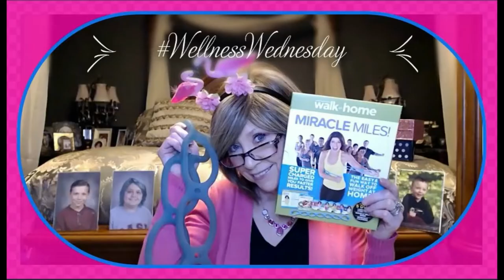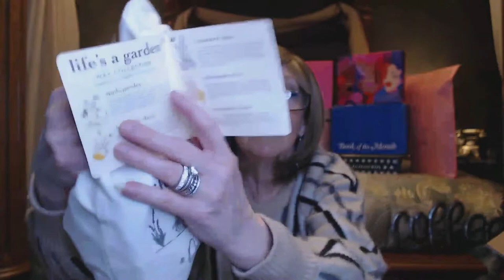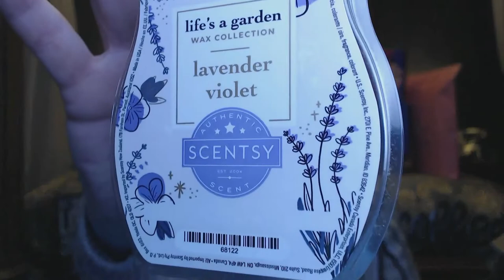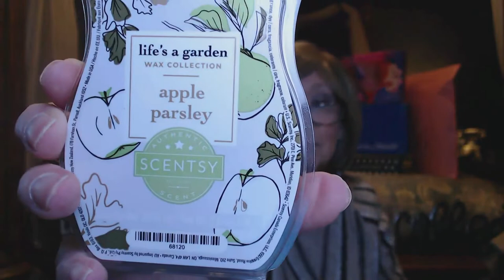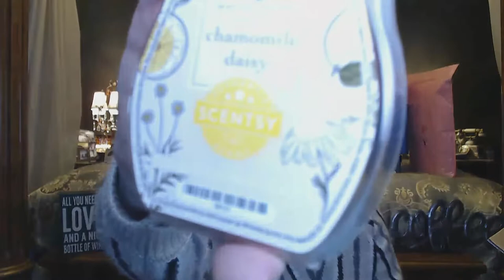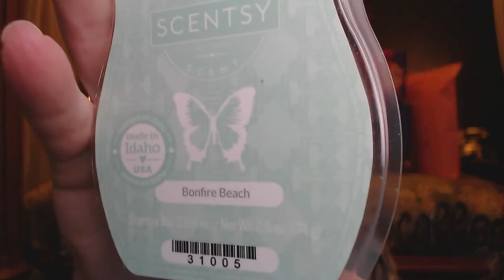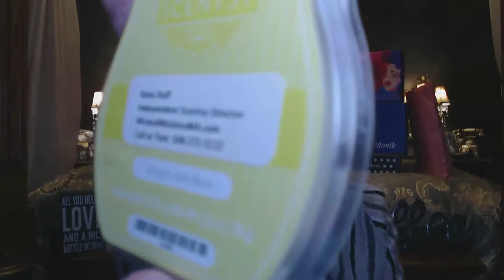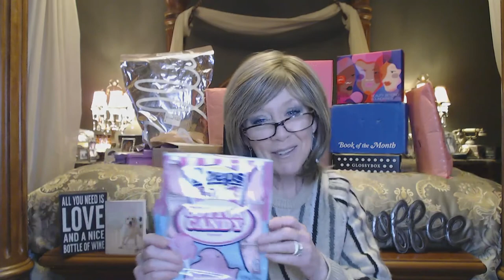Scentsy ~ Life is a Garden & Rana Family Gifts!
I am so excited to share my NEW Scentsy Bars, Life's a Garden and some summer/spring scents

I love changing out my warmers and the different Scentsy Wax Fragrance Bars through out the year, seasons and my moods, I love how the fragrances can we warm and inviting, or bring back special memories of people and places. And of course, I love that it helps support our daughter's Rana's small business!

Thanks again for spending part of your day with me!!

XOXOXO

Nancy